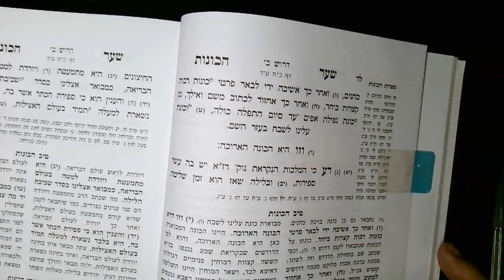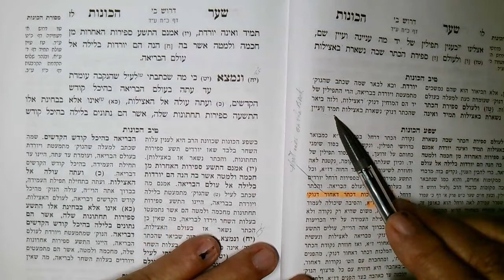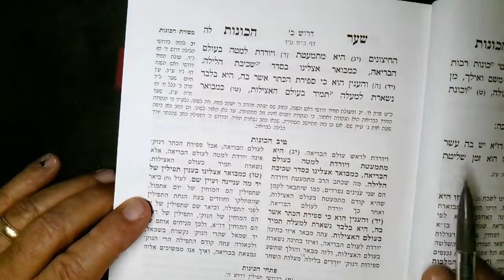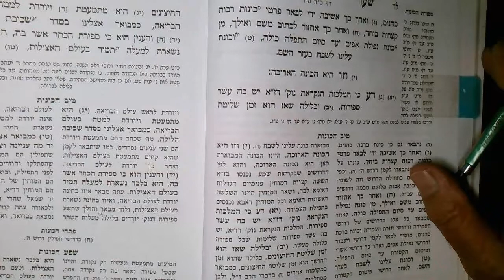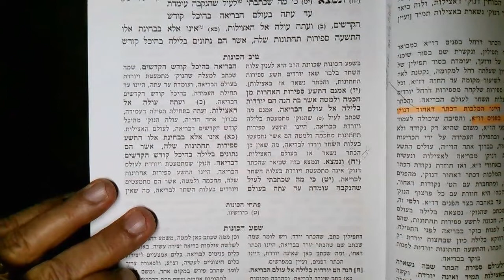ARI Amida 14 Cheshvon 5783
Kavanah Arucha...Tefillin...Mochin yesterday...Point at one time Alot Hashachar